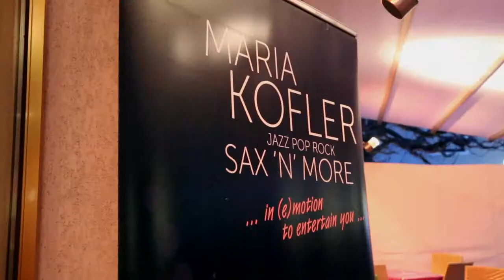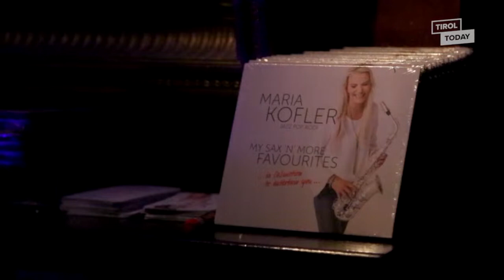Tirol TV Bericht von der Präsentation der 4. CD von Maria Kolfer "MA SAX `N` MORE FAVOURITES"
Riesenstimmung herrschte bei der Präsentation des inzwischen 4. Tonträgers von Maria Kofler im Café Sailer in Innsbruck. 120 Gäste folgten der Einladung der Musikerin und der Cafetiers Brigitte und Bernhard Sailer. Die 14 Musiknummern, die auf dem präsentierten Tonträger „MY SAX `N` MORE FAVOURITES“ verewigt wurden, wurden zur Freude der Gäste dann von Maria Live mit ihren Saxofonen, Flöten und der Klarinette präsentiert. „Die CD bildet den Abschluss meines 20jährigen Bühnenjubiläums, das ich letztes Jahr mit fünf tollen Konzerten mit der Jubiläumsband „Jessi`s 4“ gefeiert habe. Dabei habe ich meine absoluten Lieblingssongs mit Orchester, mit der Band und als Solokünstlerin verewigt.“, sagte die Künstlerin bei der Präsentation. Otmar Hammerschmidt vom gleichnamigen Musikhaus sagte bei der Präsentation, dass bei jeder der Nummern auf der CD Maria`s  Begeisterung und Leidenschaft für die Musik spürbar ist. Und diese Begeisterung für die Musik von Beethoven bis Metallica wurde von den Gästen bis in den frühen Morgen gefeiert.